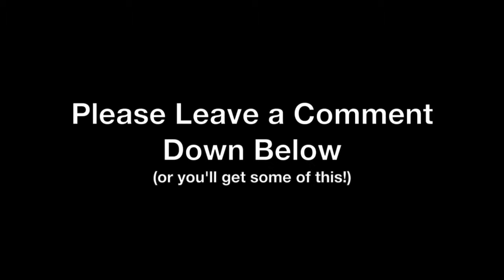MLSHD LEGO MARVEL SUPER HEROES PART 9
Micro and Papa play Lego Marvel Super Heroes on the Xbox One.

"MicroLovesSharksHD" Music written and composed by Michael Broderick.